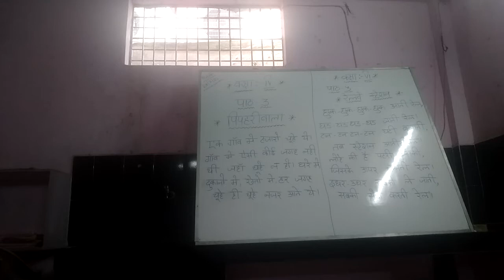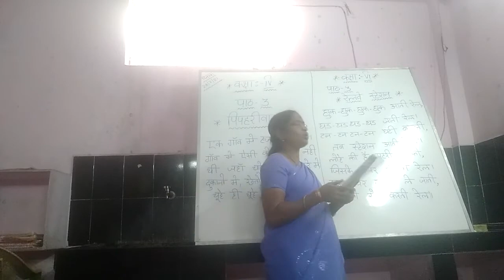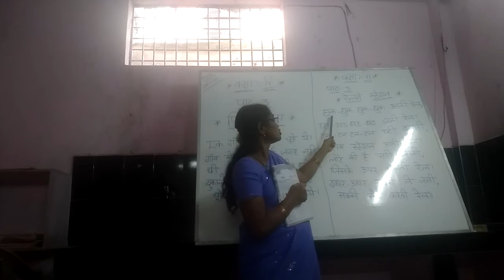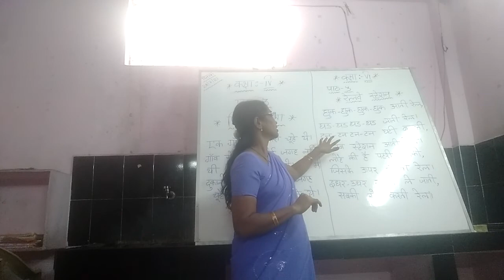6th class hindi